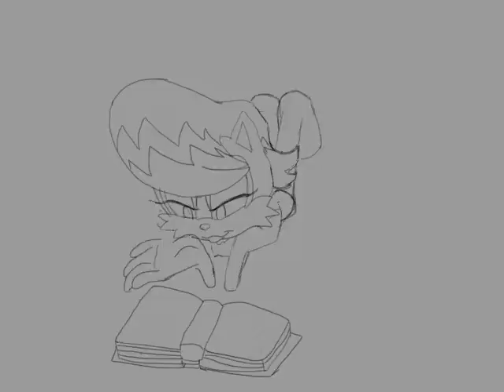Sally Acorn Animation (Reading)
Practice Animation